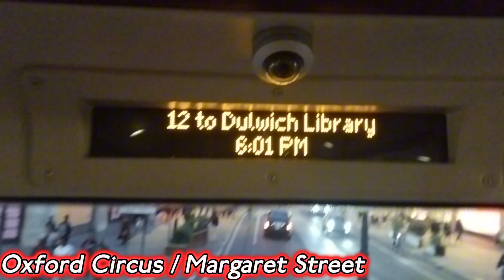FRV + Diversion - London Bus Route 12 | Oxford Circus - Dulwich Libary | LT451 & LT444 | NB4L - NRM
It took 8 mins to get to the first stop 😭
ig that's what I should expect with a tourist infested route. Also, the traffic was bare painful. It took us 20 minutes to get to Whitehall ffs. The traffic was so bad infact that we were curtailed to Peckham Rye! Luckily, LT444 was behind and NOT curtailed, thankfully. So yh i'd rate this route 4/10, meady ass route, decent LOR, ok allocation. Enjoy!

Joined By: @SCE10